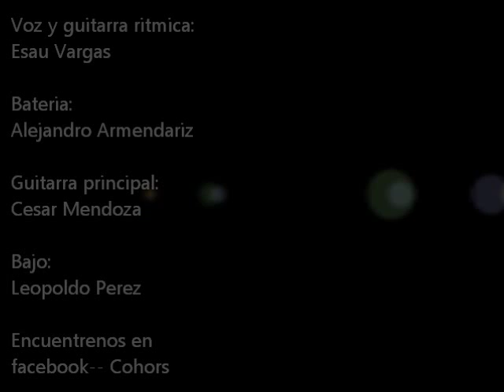Enter Sandman (Metallica Band cover) By Cohors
y busquen mas videos de la banda